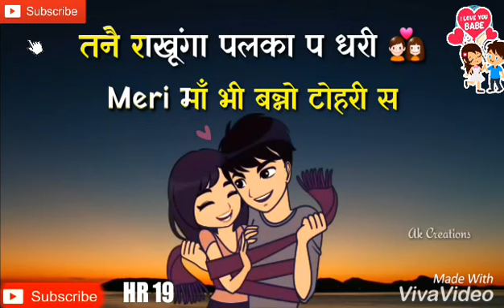New haryanvi status meri ma bhi bano tori hai.